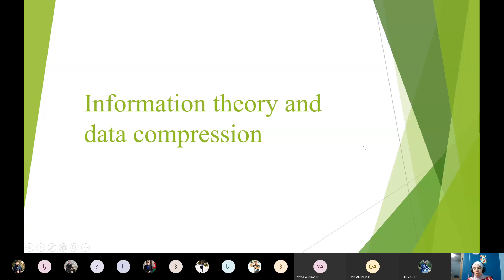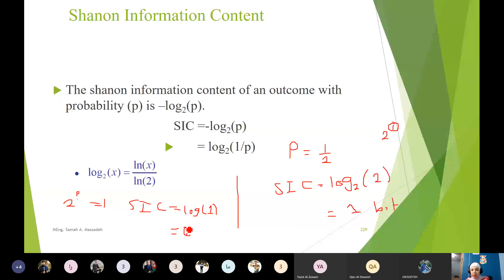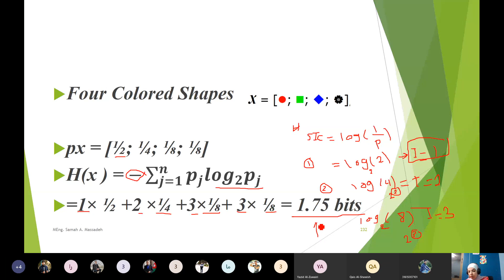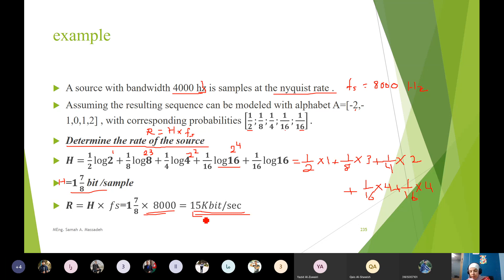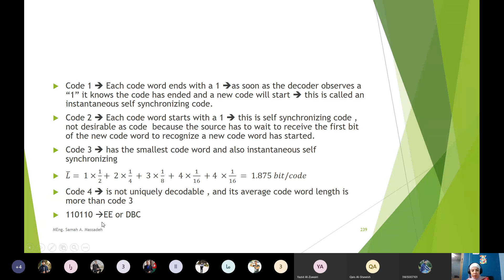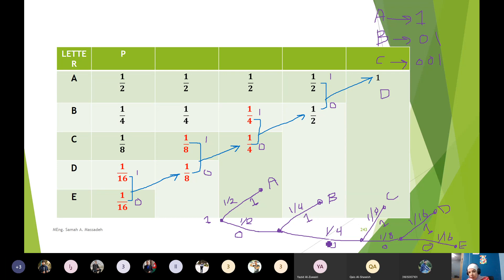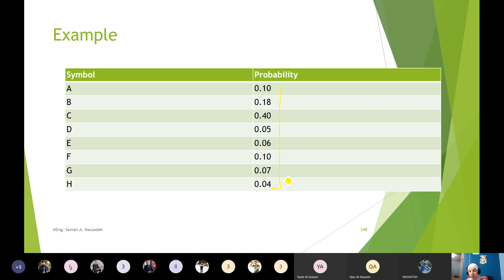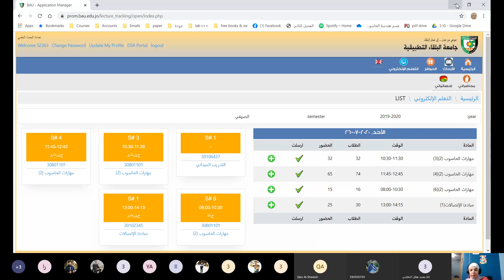مبادئ الاتصالات DATA COMPRESSION